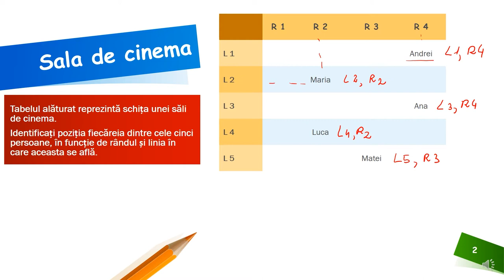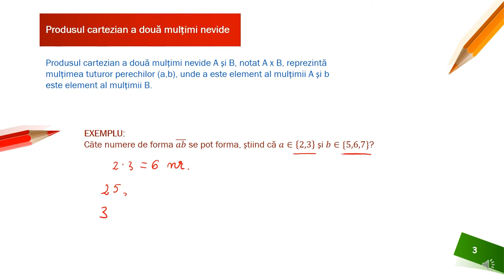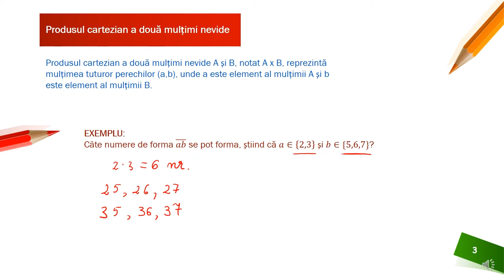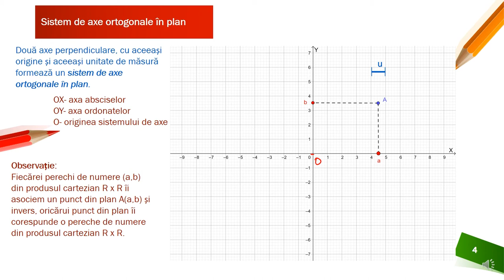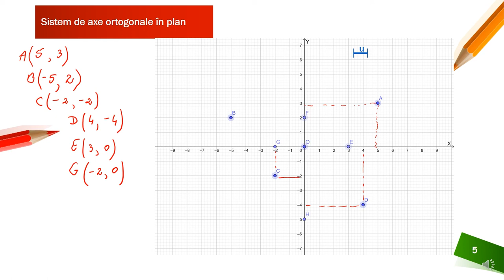Sistem de axe ortogonale în plan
Activitatea poate fi organizată la clasă frontal sau pe grupe, dar poate fi folosită foarte bine și pentru predarea online sau hibrid, fiind un bun suport pentru realizarea unei secvențe de lecție de 5-7 minute. Așadar materialul propus poate fi folosit atât în regim sincron cât și asincron. Resursa educațională propusă poate constitui un material de sine stătător folosit pentru înțelegerea noțiunii de produs cartezian a două mulțimi, înțelegerea conceptului de sistem de axe ortogonale în plan, dar poate fi privită și ca parte componentă a unei activități mai ample de învățare , activitate ce presupune atingerea mai multor competențe.
Activitățile de învățare vizate de acest material constau în determinarea produsului cartezian a două mulțimi și în reprezentarea într-un sistem de axe ortogonale a unor puncte având coordonatele numere reale.